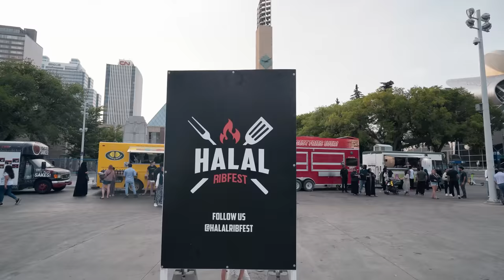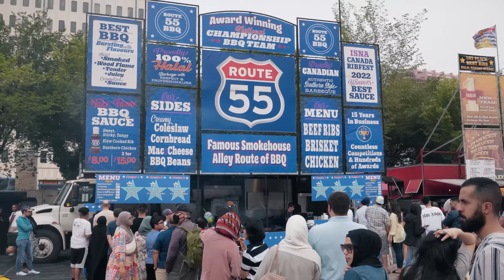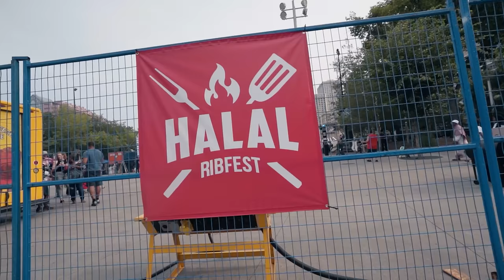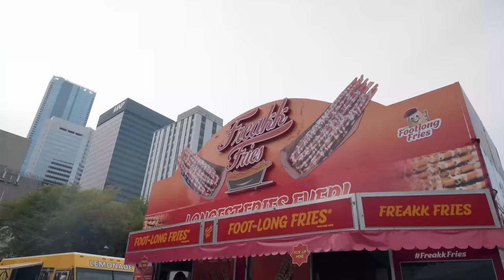Asli Hyderabadi Biryani Kha li | Largest Shopping Mall of Canada | Halal Ribfest Edmonton, Best Food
Hyderabadi Biryani | Largest Shopping Mall of Canada | Halal Ribfest Edmonton Meetup, Street Food PK